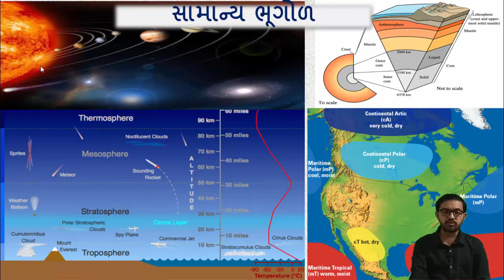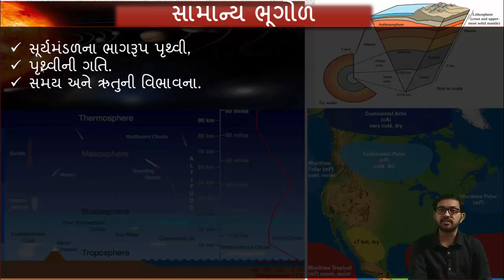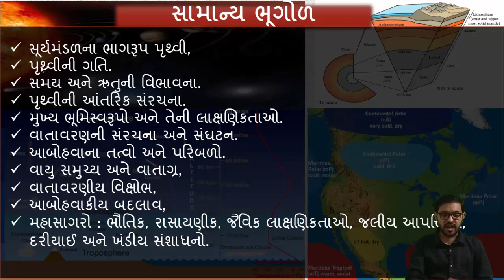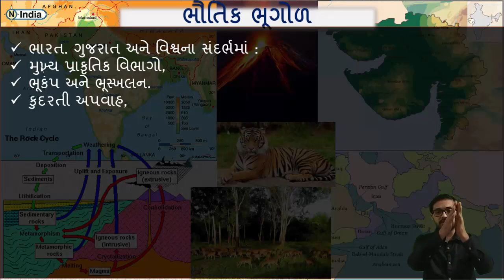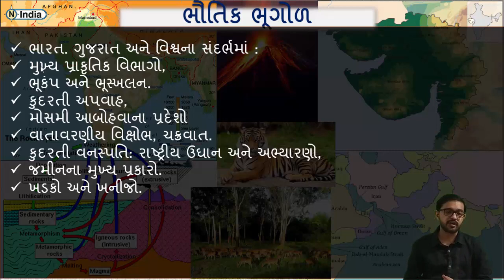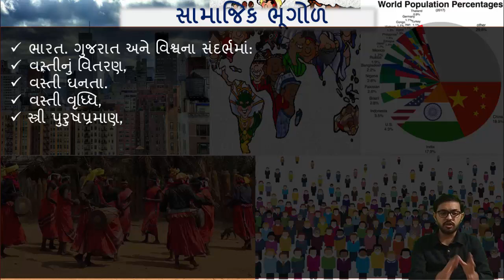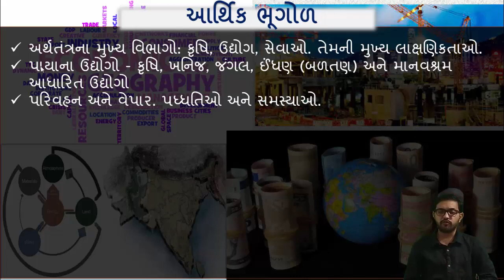ભૂગોળના અભ્યાસક્રમ વિશે સચોટ માહિતી